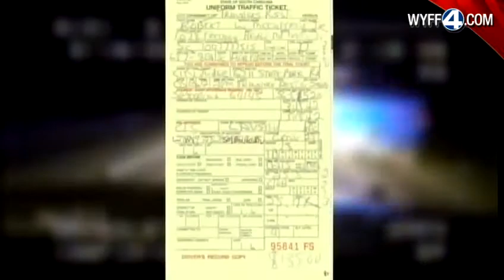Dash cam video shows husband before wife reported missing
In a dash cam video released Thursday by Travelers Rest police, Bob McCaffrey is seen being pulled over for speeding on Highway 25 hours before he reported his wife missing.